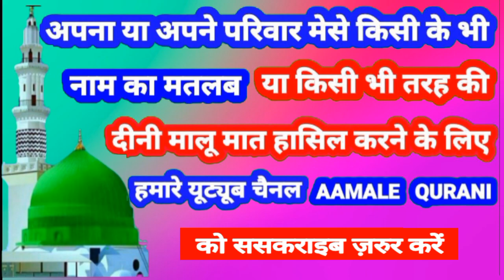Marib Name Ki Meaning In Urdu | Marib Name Ka Matlab Kya Hota Hai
👉  Assalam Walekum Dosto Istaqbal Hai Apka Hamare Youtube Channel Aamale Qurani Me Aaj Ki Is Video Me Aap Janenge ( Marib )  ( मआरिब )  ( مآرب ) Name Ka Matlab Kya Hota Hai 👇